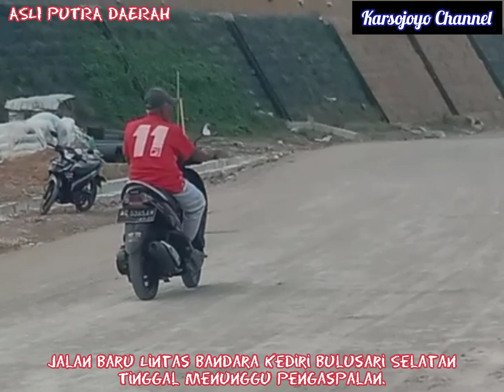MUNCUL LAGI!!! JALAN BARU LINTAS BANDARA KEDIRI BULUSARI SELATAN@karsojoyochannel7172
@karsojoyochannel7172 bandara kediri proyek bandara kediri#project bandara kediri rangkuman seputar bandara kediri